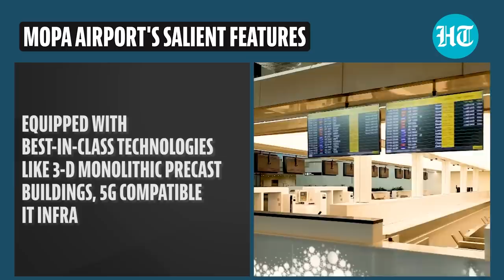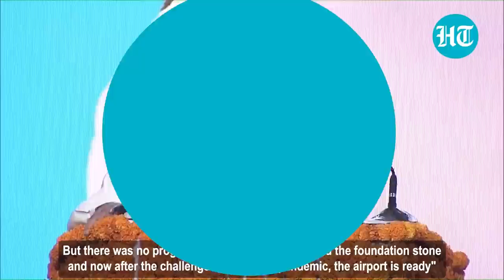PM Modi ‘gifts’ Mopa International Airport, named after Manohar Parrikar, to Goa | Key Features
Prime Minister Narendra Modi inaugurated the Mopa International Airport in North Goa on Sunday. The airport will give a massive boost to air connectivity as well as to tourism. The airport is named after former Goa Chief Minister Manohar Parrikar. PM Modi laid the airport's foundation stone in November 2016. Watch this video to know more.